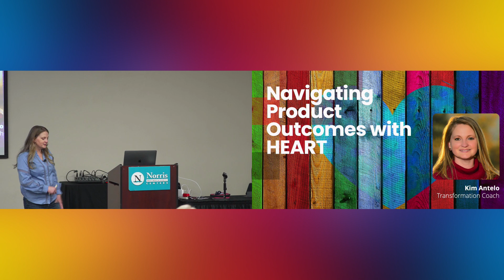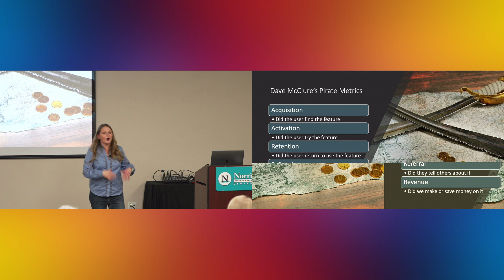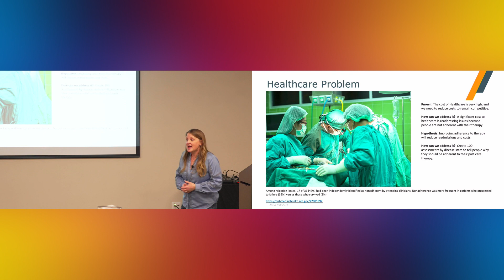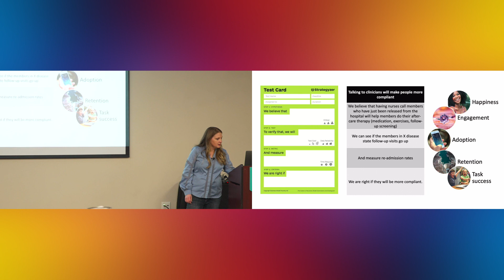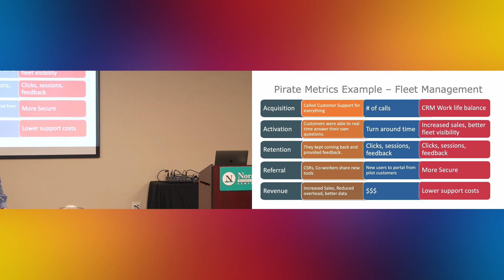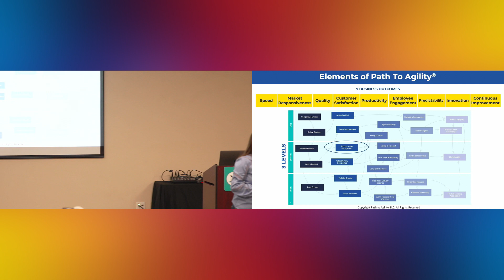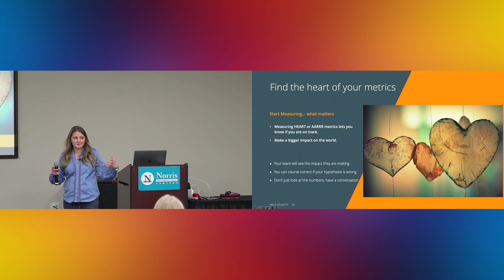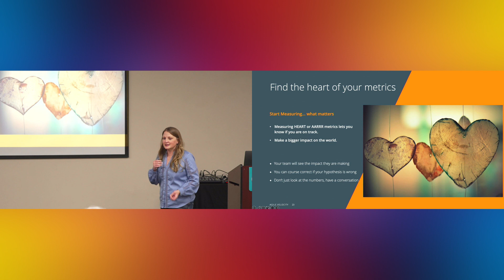KAA 2022 - Breakout 3, Session 1 - Kim Antelo - How To Navigate Product Outcomes With Heart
So many companies are implementing Objectives and Key Results (OKR’s), however, many are not focusing on smaller measurable outcomes at the team or product level, in a shorter timeline. In this session, we will focus on the overlap between HEART and Pirate AAARRR metrics and why it matters. We will walk through a case study of a healthcare company with lofty OKRs but with little tie back to the product performance and discuss some of the traps and ways to overcome pressures of just “delivering more features.”
Lastly, we will walk through an exercise of identifying the problem and leveraging a systems approach to solving the biggest pain points or determining how to provide the most value.